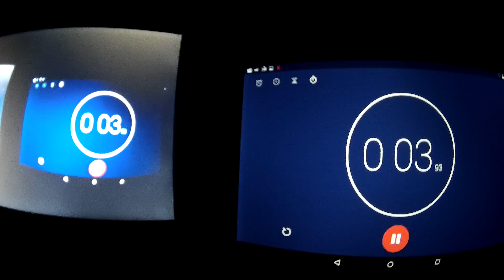Mobius with 200mW Cradle Latency Test While Recording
This could work. It's better than a CCTV camera. It has colors rather just plain black & white picture.

Left screen is my 5.8ghz Monitor and Right side is my Tablet.